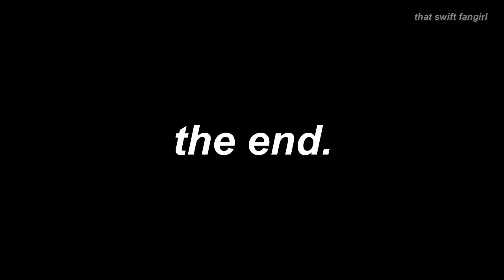"i'll f*ck and kill him" ~ daniel james howell, 2018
IM SEEING & MEETING THEM IN 12 DAYS AAAAAAAAAHDSHHFSIH